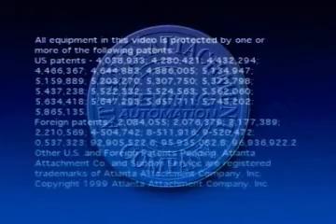Automatic Circular Collar Loading Rollers - Model 1289 (Video)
A pneumatic/electronic set of rollers that automatically loads the collar, aligns the edge, and positions the collar seam (if any).

- Reduces collar loading time 80-90%
- Collar may be tubular or with seams
- Collar seam (if any) is automatically positioned
- Pneumatic rollers eliminate puckers on shirt
- Aligns the collar plies evenly
- These features improve the quality of the shirt and greatly reduce the time required to set the collar

OPTIONS:
Label holder
Label pick-up pneumatic model

OPERATION:
The operator places the collar on the tip of the rollers, heels the treadle and the rollers rotate and expand. The collar moves into position under the foot. If the collar has a seam, it is automatically positioned to align with the shoulder seam in the shirt. The operator picks up the shirt while the collar is automatically loaded and positioned.